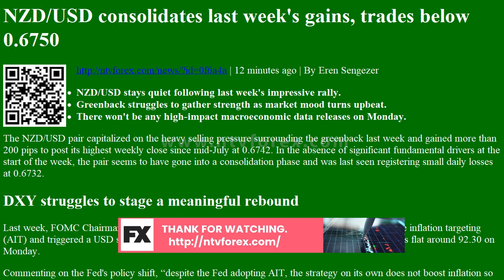NZD/USD consolidates last week's gains, trades below 0.6750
. 12 minutes ago . By Eren Sengezer NZD USD stays quiet following last week s impressive rally. Greenback struggles to gather strength as market mood turns upbeat. There won t be any high impact macroeconomic data releases on Monday. The NZD USD pair capitalized on the heavy selling pressure surrounding the greenback last week and gained more than 200 pips to post its highest weekly close since mid July at 0.6742. In the absence of significant fundamental drivers at the start of the week, the pair seems to have gone into a consolidation phase and was last seen registering small daily losses at 0.6732. DXY struggles to stage a meaningful rebound Last week, FOMC Chairman Jerome Powell announced that the Fed has decided to adopt average inflation targeting AIT and triggered a USD selloff. The US Dollar Index DXY lost nearly 1% last week and stays flat around 92.30 on Monday. Commenting on t...